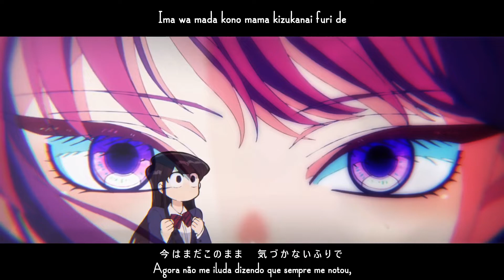Komi-san Can't Communicate OP 01 legendado PTBR | Cinderella by Cider Girl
Espero que gostem da minha (adaptação/tradução) :)

(Pode haver erros de português!)

Nome do Artista: Cider Girl

ANIME: Komi Can't Communicate / Komi-san wa, Comyushou desu.

OBS: Podem usá-la para fan-cover ou algo do tipo desde que coloquem os créditos de quem
fez a tradução.

Letra por:  Sayan Legendas

Quer se divertir comigo nessa vida passageira?

Sua cara parecia estar um pouco triste,
Junto contigo, uma piada queria contar.

Ela transborda emoção por onde você estar,
Meu amor, numa carta eu quero expressar,
Eu as escrevo, mas sempre não te mostro.

Ao nos olhar, somos estranhos, mas
Não force um sorriso, pois eu vou estranhar,
Se você estiver ao meu lado, cheia de cinzas eu posso ficar.

Não sou boa com as palavras, mas
Vai ver comigo o gato cruzar a rua?

Sinto algo no meu peito, que não consigo me livrar,
Um pouco mais de coragem, eu ia melhorar.

Agora não me iluda dizendo que sempre me notou,
Bibide babide doo, o feitiço aumentarei ainda mais.

Não chegue perto, eu não sei, mas essa abóbora fica maluca ao seu lado.

Vou dar meu melhor, mesmo se de novo chorar,
Que tal ir comigo num lugar diferente de nossa casa?
Vamos ver um pôr do sol, para amanhã sorrirmos de novo.

As cerejeiras, o mar azul, o tapete de neve e as folhas de outono,
São uma beleza que a solidão não vai me tirar,
O doce e o amargo também já sei diferenciar.

Uma hora tudo vai acabar, vamos seguir nossas estradas, mas eu vou te contar,
As cinzas não vão me manchar, uma Cinderela não vou me tornar.

Agora então, só com você quero permanecer,
Vivendo para sempre uma vida modesta ao seu lado,